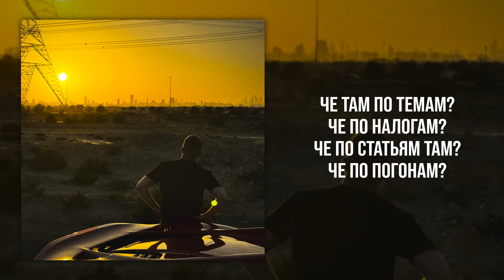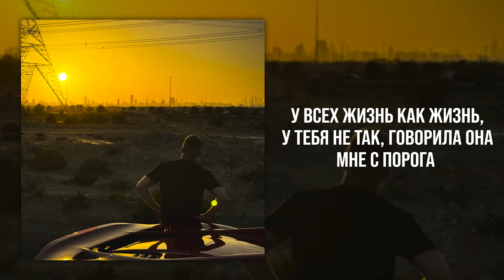TARAS - Темки, суета, кипиш